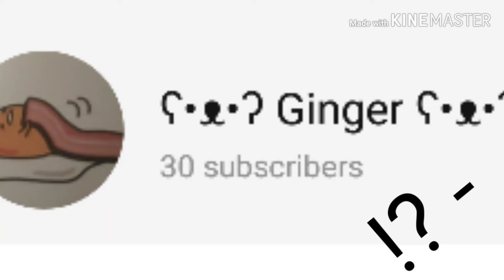Tysm-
Also my dogs 1 years old even tho he doesnt look 1 to me-